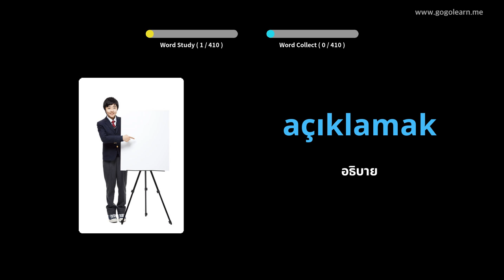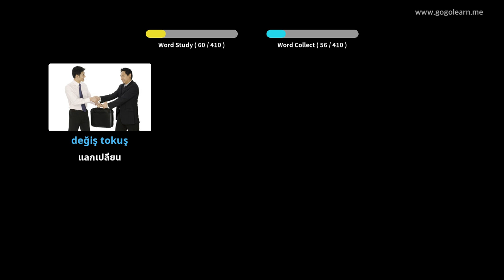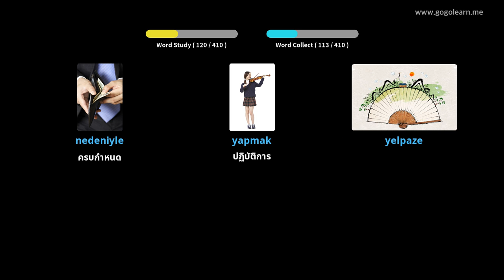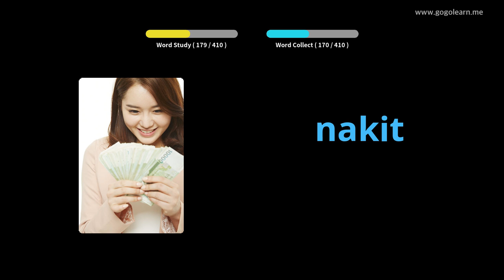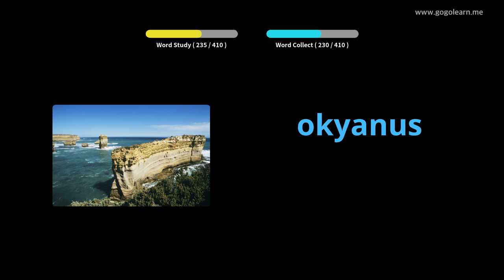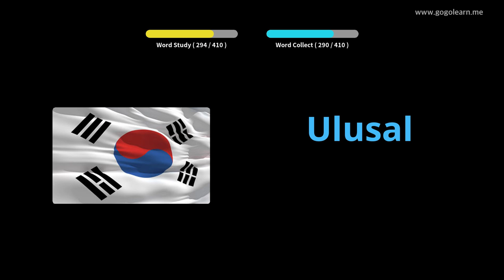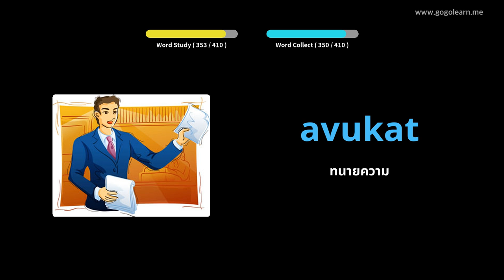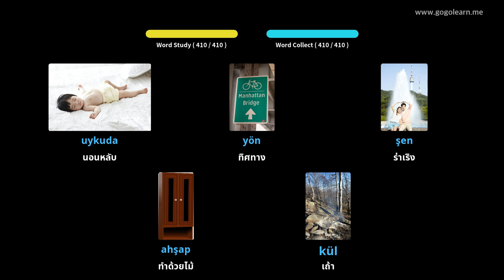โรงเรียนมัธยมคำศัพท์ตุรกี 2 | Golearn